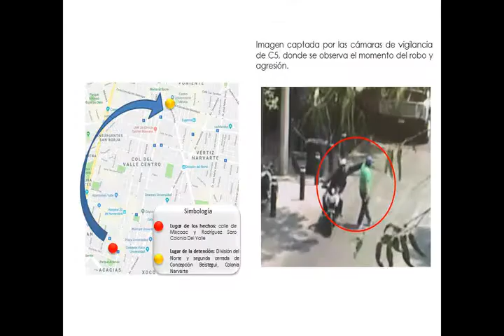Colombiano tenía 4 meses en México y lo aprehenden por robo en la BJ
La Procuraduría General de Justicia de la Ciudad de México ejerció acción penal contra un hombre de nacionalidad colombiana relacionado con el robo de un celular y dinero en efectivo a un transeúnte, perpetrado ayer en calles de la delegación Benito Juárez.
De acuerdo con los datos asentados en el expediente, el día de los hechos la víctima hablaba por teléfono en el cruce de Mixcoac y Rodríguez Saro, colonia Del Valle, y a unos metros de distancia se encontraba el imputado a bordo de una motocicleta, según detalla un comunicado.
Cuando el agraviado se movió del lugar para cruzar la calle, el indiciado arrancó el vehículo, pasó junto a él, lo golpeó en la cara, le arrebató el celular y huyó.
Las cámaras del Centro de Control y Comando C-5 captaron el momento, por lo que se activó el protocolo de actuación para la persecución y captura del probable participante, quien fue detenido a unas calles de distancia del lugar donde se cometió el ilícito, en posesión de lo robado y con una licencia de conducir falsa.